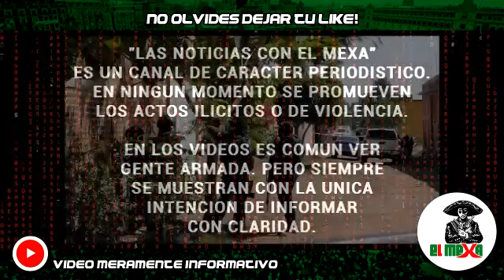Mafiosos atacan a Grupo Elite (AIC) Y tres personas pierden la vida, en Irapuato, Guanajuato.